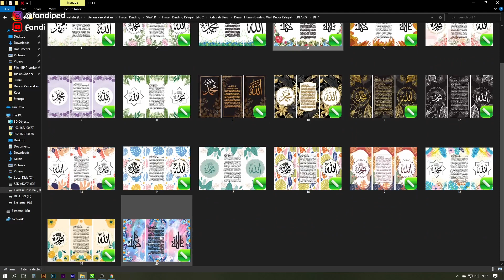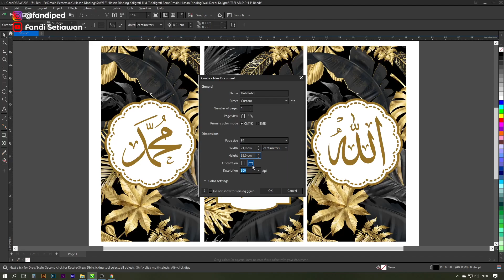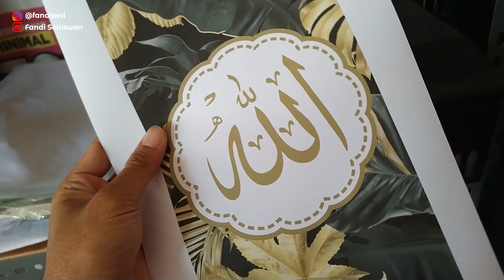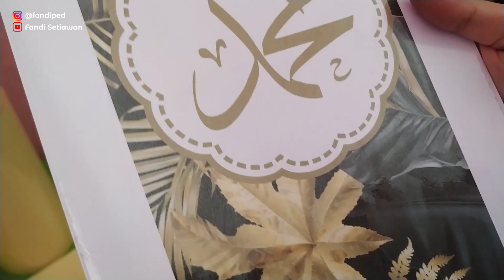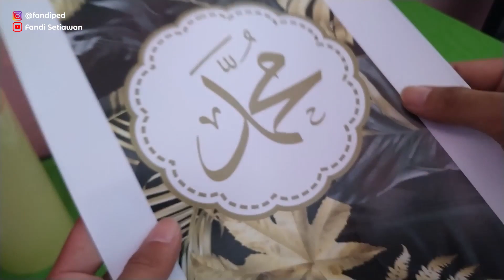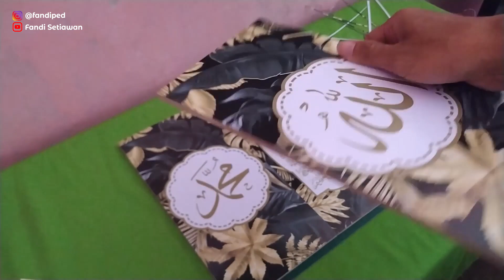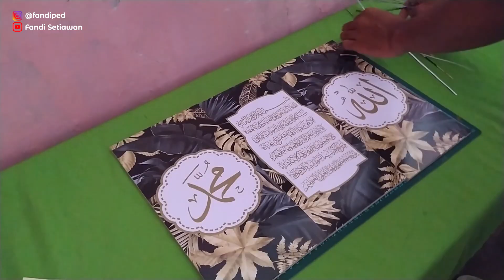IDE USAHA ! Cara Mudah Membuat Hiasan Dinding Wall Decor Kaligrafi Dengan Papan MDF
Beli Desain Hiasan Dinding Kaligrafi kesini

Terima kasih sudah klik video ini, DI SARANKAN untuk menonton sampai habis agar PAHAM sehingga tidak ada lagi pertanyaan-pertanyaan yang jawabannya sudah ada di dalam video!
Gabung ke GRUP Facebook Untuk Mendapatkan SEMUA File-file desain di channel ini
Mau DONASI via GOPAY/OVO/TRANSFER BANK/POINTS/LINK AJA/DANA? Klik dibawah ini:
Mari bersama-sama membangun channel kita ini agar bisa berkembang dan bisa memberikan konten-konten yg bermanfaat buat seluruh umat manusia.